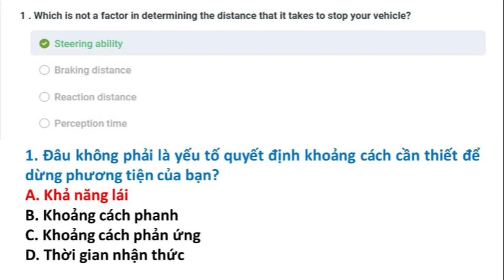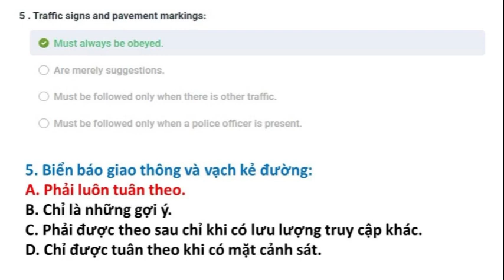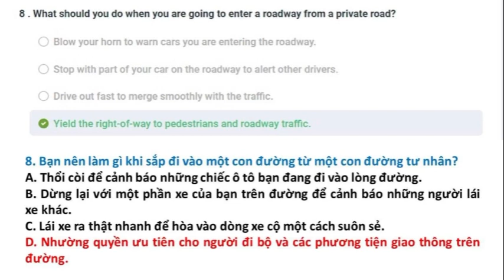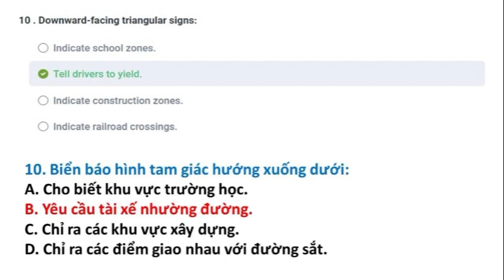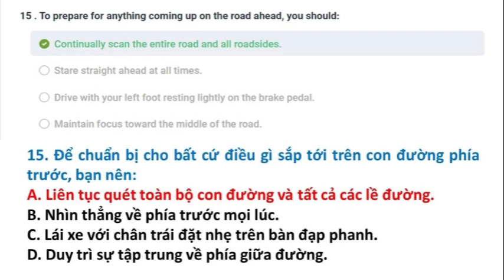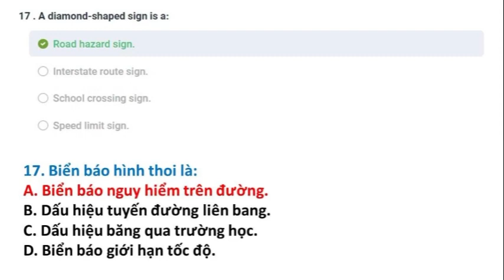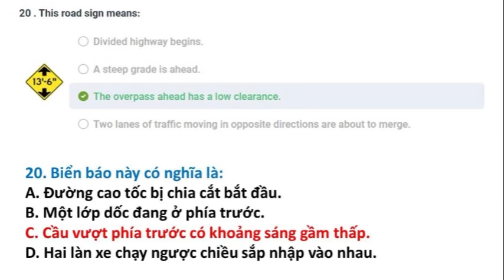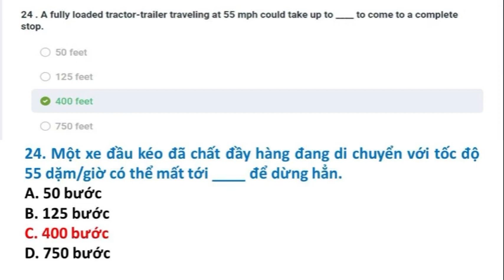Bài kiểm tra 19 || Câu hỏi ôn tập lái xe tại Mỹ bang Maryland 2023 || Song Ngữ Anh Việt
Đề thi lái xe tại bang Maryland được Thắng tổng hợp từ DMV tại Maryland. Trọn bộ gồm 20 đề:

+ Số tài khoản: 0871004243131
+ Ngân hàng: Vietcombank
+ Chủ tài khoản: Phan Hoàn Thắng